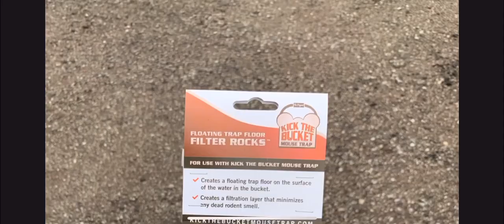KICK THE BUCKET MOUSE TRAP - IN ACTION!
The Kick The Bucket Mouse Trap works indoors and outdoors and can catch dozens of mice for months at a time without the need for emptying due to it’s floating trap floor filter. No other trap comes close. It truly is the world’s best bucket mouse trap. Trap mice around the exterior foundation of your house. Great for trapping mice when you leave your RV or cottage. No dead mouse smell even over a long storage season. The barrel roller is perfectly weighted to catch mice every time! Safe. Simple. Easy.